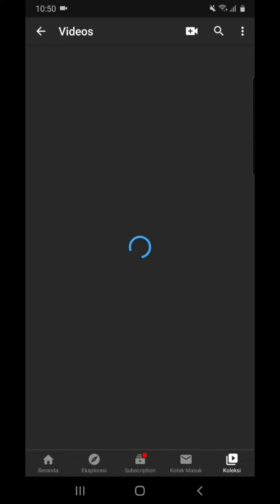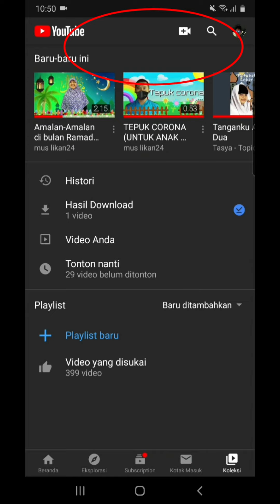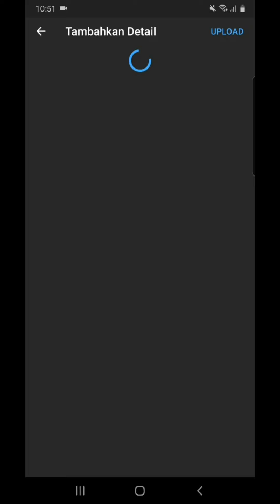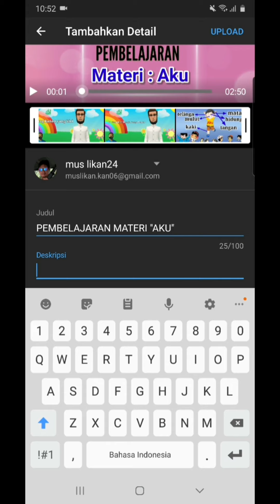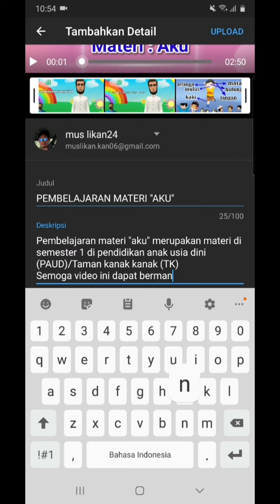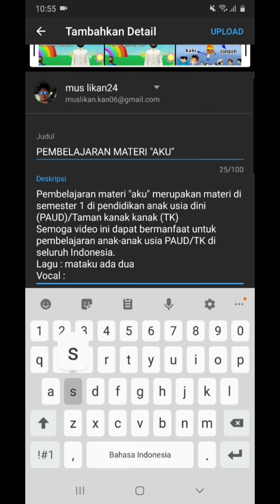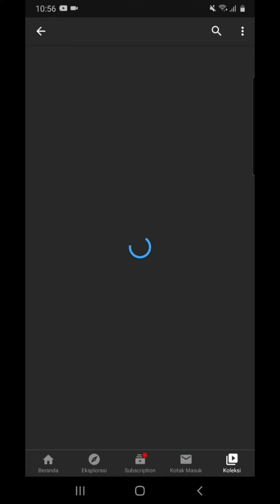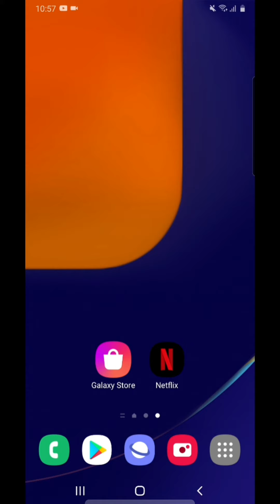CARA UPLOAD VIDEO KE YOUTUBE PAKAI HP ANDROID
Mengupload video ke channel youtube sangatlah mudah dan praktis bila kita menggunakan hp.cukup beberapa langkah video kita sudah dapat di tonton melalui channel youtube kita.
Mudah praktis serta tanpa ribet itulah pilihan bila kita menggunakan aplikasi-aplikasi Hp.